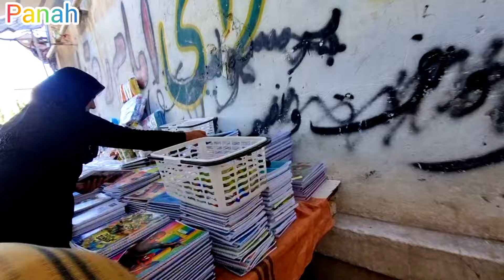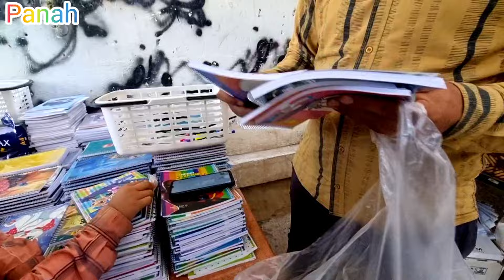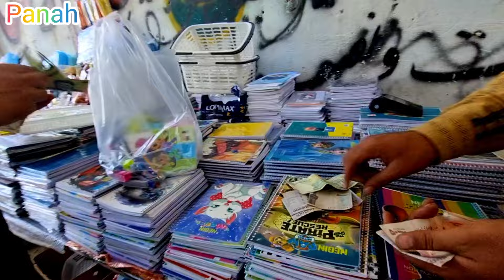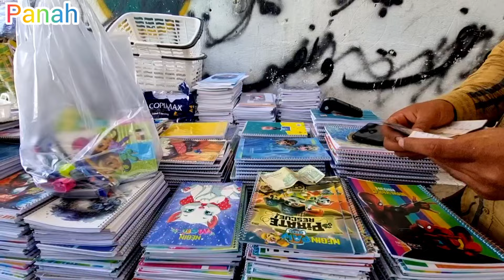Narges decides to go shopping on Saturday to get the things the children need for school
Narges decides to go shopping on Saturday to get the things the children need for school.  She makes a list of items needed, including school bags, textbooks, stationery and new clothes.